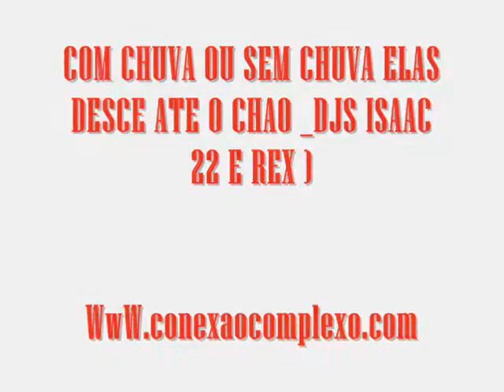Montagen_ Com chuva ou sem chuvas elas desce ate o chao [ DJS ISAAC 22 E REX ]